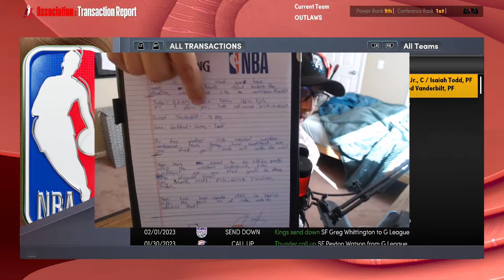1v3 SEED MATCHUP VS OKC + PRESS CONFERENCES! LAS VEGAS OUTLAWS MYNBA EPISODE 13 ON NBA 2K22 NEXT GEN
We are BACK with another rendition of an Expansion MyLeague on the channel, at this point its a channel staple, so I hope you enjoy:)
With the Season 2 now in full swing, I try my hand at adding post-game press conferences to the series, and a pre-game press conference. I hope you enjoy it as much as I enjoyed making it!

We have a 1v3 seed matchup vs the OKC Thunder. Who will prevail?

If you enjoy, as always, make sure to show some love, its free after all :)